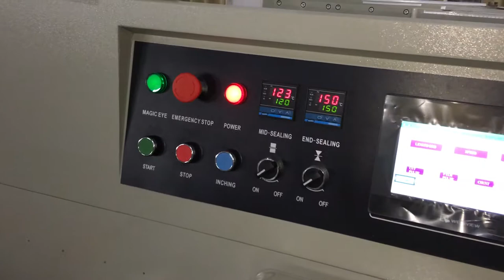gloves horizontal sealing filling packing machine KT-450X